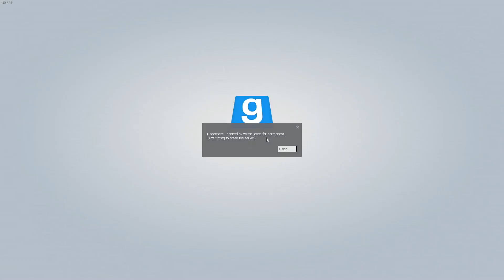Gmod clips I forgot about.